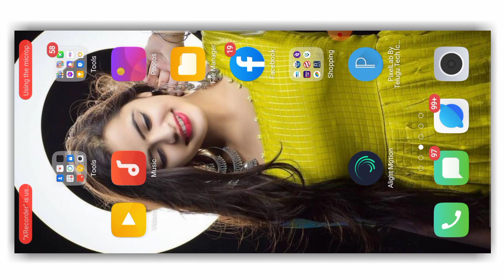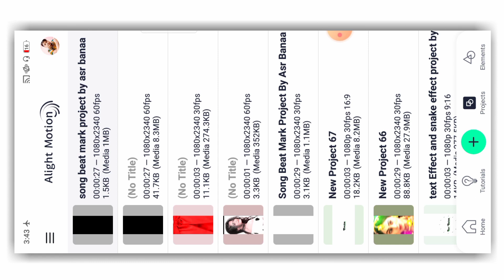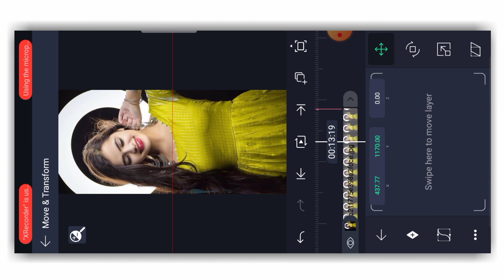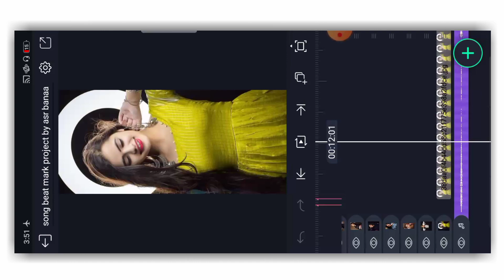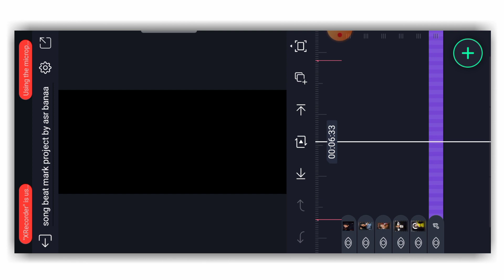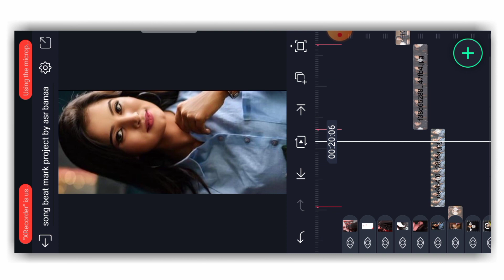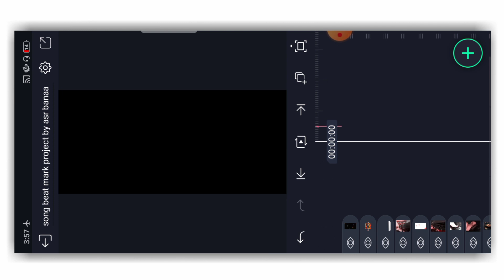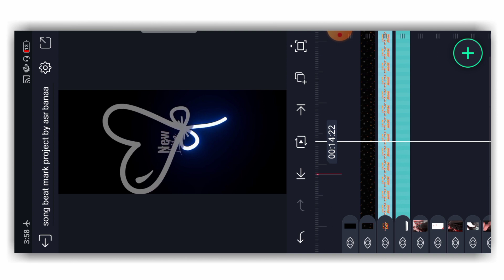happy new year 2022 status editing | New year 2022 new style status editing | 4k 2022 status editing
welcome 2022 status,
2022 status,
coming soon new year status,
happy new year 2022 whatsapp status dj, happy new year 2022 whatsapp status song,
happy new year 4k status 2022,
hindi status dj song,
new year 2022 video song,
new year status,
new year remix status,